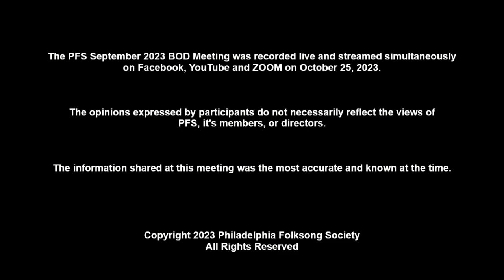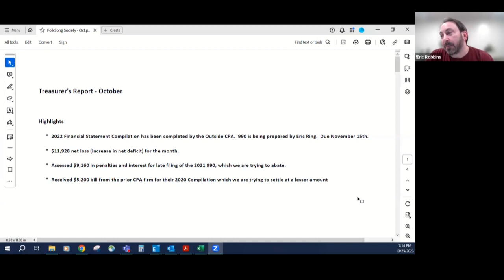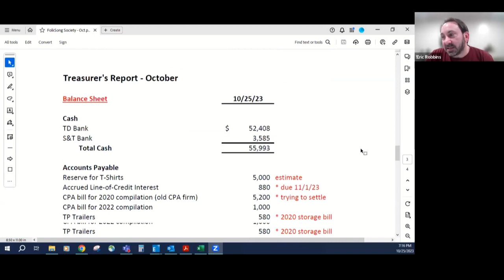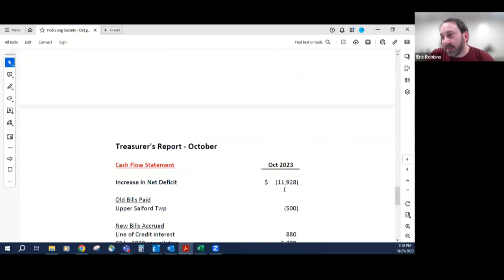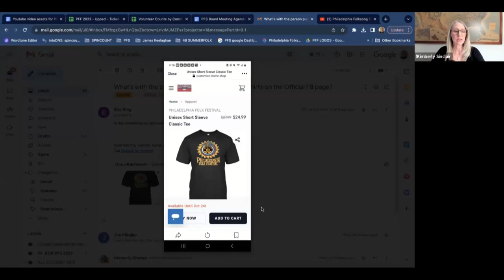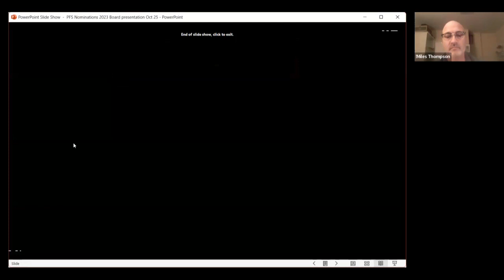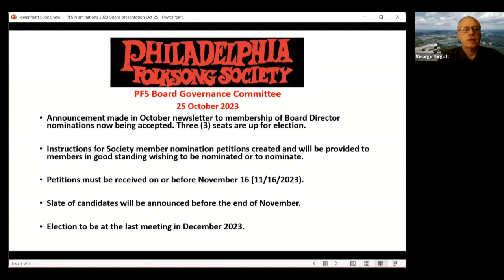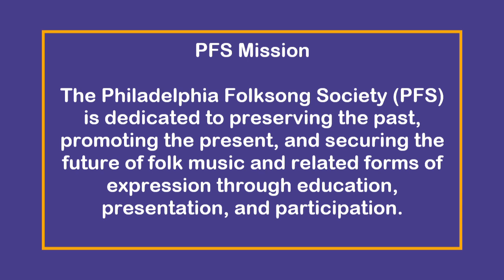October, 2023 - Philadelphia Folksong Society Board of Directors Meeting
October 23, 2023 Board of Directors meeting of the Philadelphia Folksong Society. Originally broadcast live, PFS Board meetings are hosted on Zoom by Six Sugzdinis and attended by the Board of the Philadelphia Folksong Society. Members of the Society are invited to ask questions and all are welcome to attend.